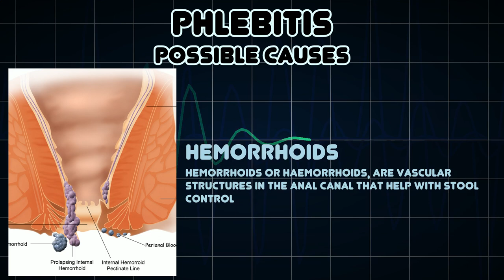Phlebitis (Medical Symptom)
Possible causes of Phlebitis (Medical Symptom)

Phlebitis is the inflammation of a vein, usually in the legs